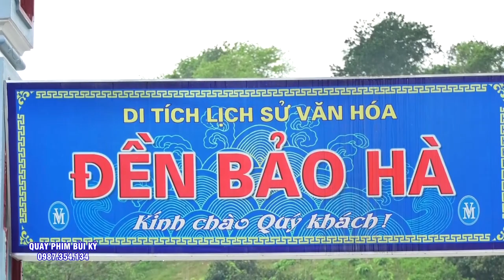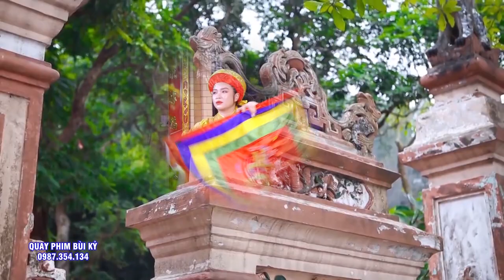Tập 2 - Tiểu Cô Đồng Hồ NGuyễn Liên Hoa Với #3 Giá Hoàng - Khiến NGười Xem NGỡ Ngàng